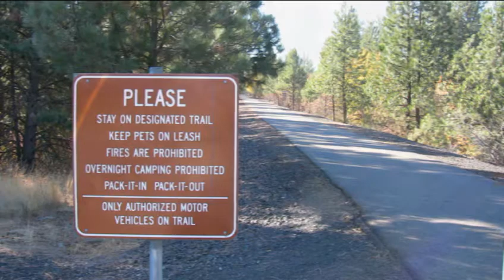Congratulations Brad, Bob and R2T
Some thoughts on the election both in Washington and in certain local areas, plus info on Columbia Plateau Rail Trail.